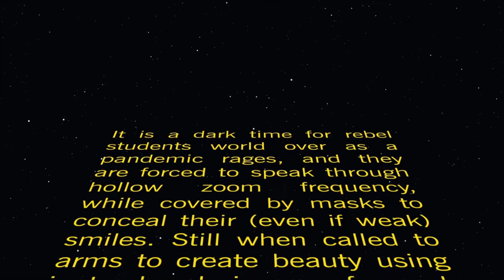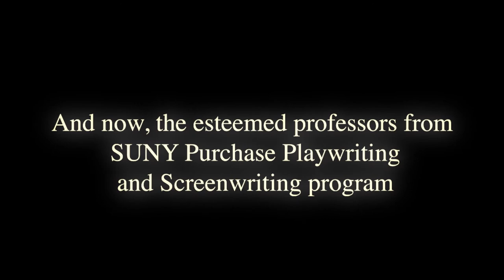RoundPier Script Writing Competition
RoundPier is the largest academic and extracurricular platform for middle and high school students. The team also runs a number of global competitions including entrepreneurship, investment and writing. Script Writing competition is the new contest for our members with a unique judging panel of writers, professors and Hollywood producers.